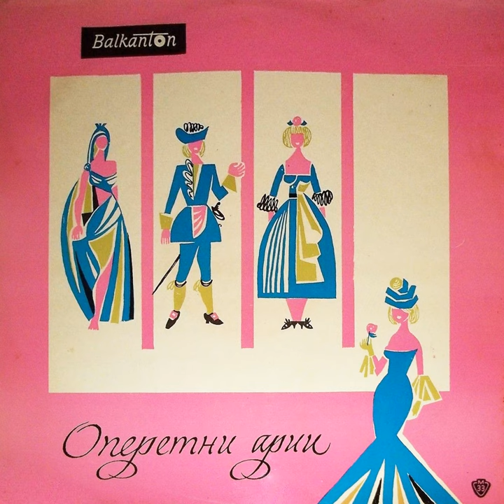Българи от старо време: Ария на Лиляна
Българи от старо време: Ария на Лиляна · Лидия Станева · Viktor Raychev · Оркестър на Държавен музикален театър Стефан Македонски

Избрани арии от оперети

Composer: Assen Karastoyanov
Lyricist: Kosta Raynov